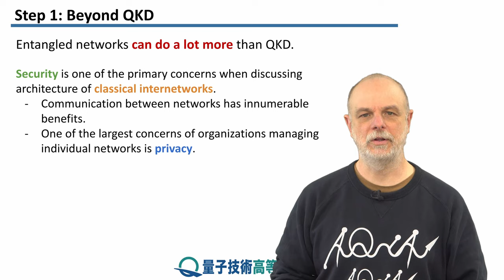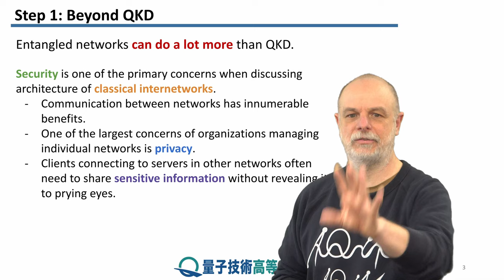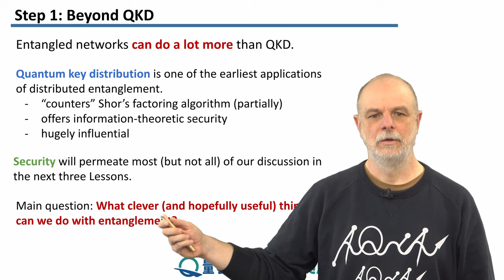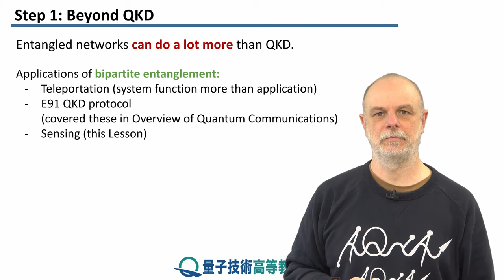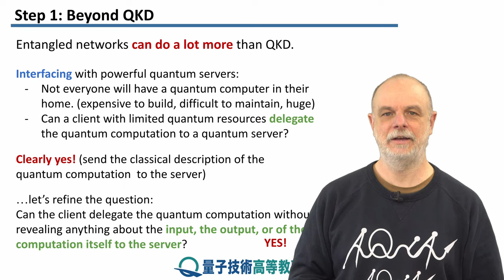11-1 Beyond QKD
レッソン　11　セキュリティとセンシング
ステップ　1：　Beyond QKD
量子ネットワークは、量子鍵の配送以外にもさまざまなことができます。